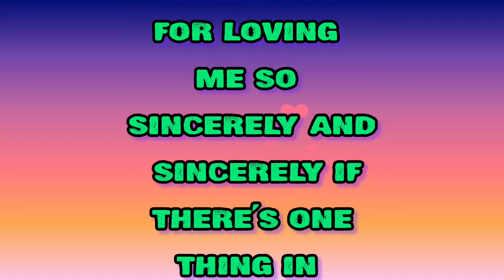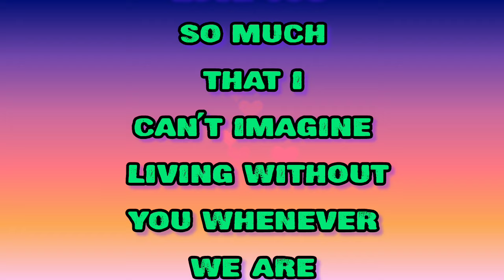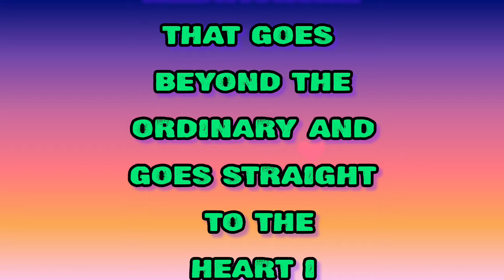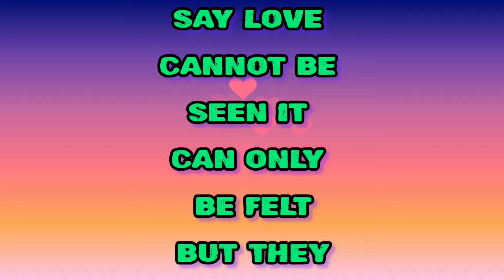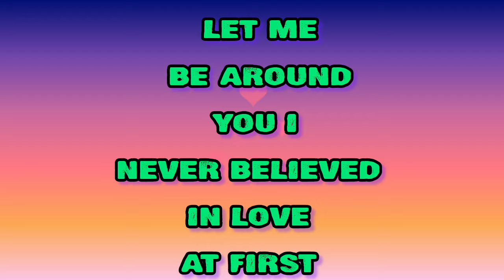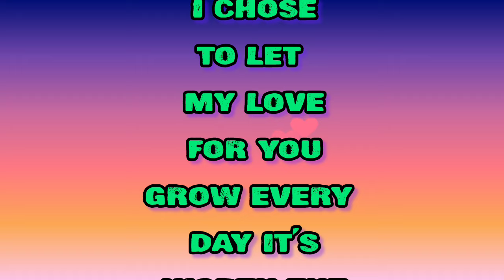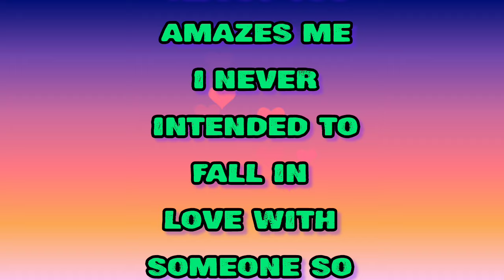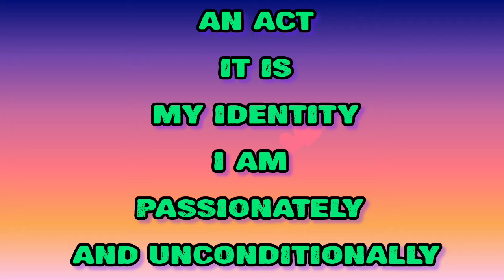The Lion Owns The Lioness | Sheikh Hamdan poetry | English fazza poems | Heart Touching poems